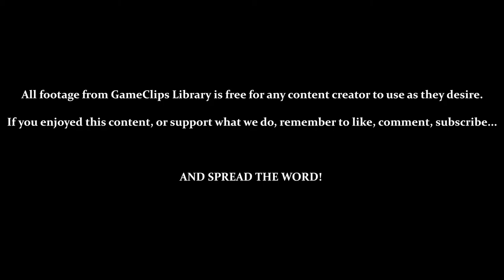Sky Gate — Panzer Paladin (Steam) — GameClips Library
This Clip's Contents:
- Final Stage (Part 1) — Sky Gate (Classic / Hard)
- SCENE — Blaze Is Saved / The Previous Champion
- Exiting to the Main Menu

Miscellaneous Content:
- 1:30 / 8:05 — Hidden Weapons
- 4:28 — SPELL: Wings
- 4:45 — Death by Bottomless Pit
- 5:42 — AILMENT: Curse / SPELL: Blessing
- 6:20 / 7:50 / 10:42 / 15:05 — Hidden 1-Ups / Weapon Tanks
- 9:20 — MINI-BOSS (Horseman)
- 18:00  to  21:00 — SPELLS: Small Heal / Medium Heal / Large Heal / Beam